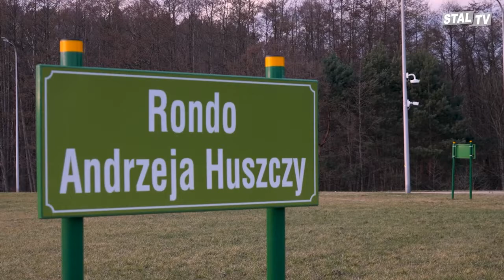Stal On Tour, odcinek 2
Z naszym programem dotarliśmy do... Zielonej Góry, gdzie Andrzej Huszcza, legenda Klubu Falubaz Zielona Góra opowiedział m.in. jak to kiedyś było podczas Lubuskich Derbów, a także dlaczego zdarzyło mu się pojechać w plastronie Stali Gorzów. Musicie to zobaczyć.

Realizacja Primal Film.